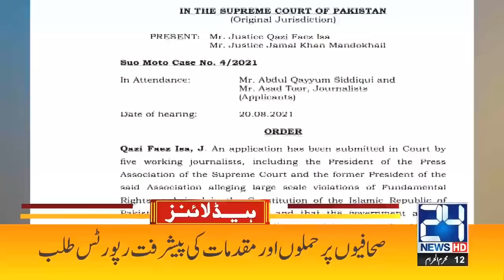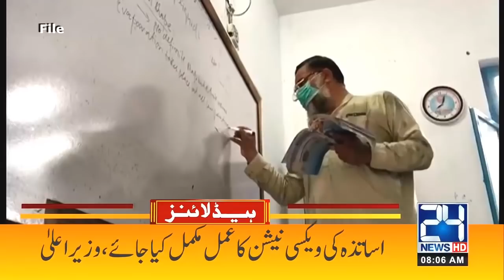COAS Qamar Javed Bajwa Big Statement | 8am News Headlines | 21 Aug 2021 | 24 News HD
24 News HD is one of the leading news channels of Pakistan bringing you the latest current affairs from Pakistan and around the world.  Live National Assembly and Senate Session.